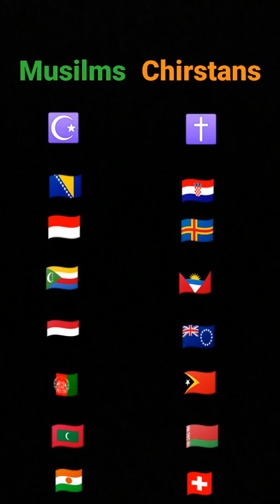Musilms and Chirstans are the best Dead Inside Aldin